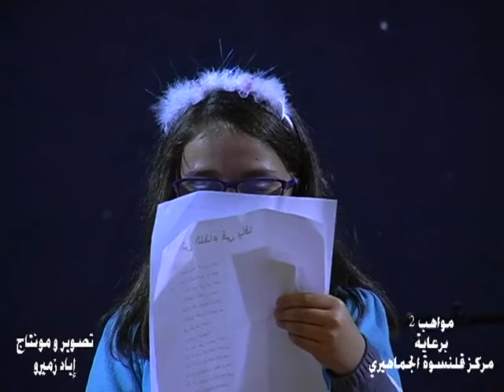مواهب من بلدي 2 قلنسوة تيماء حاج يحيى.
تصوير و مونتاج -اياد زميرو